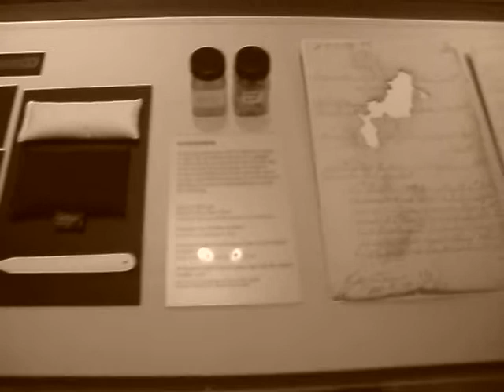575 Jahre Stadtarchiv Frankfurt: Vitrine zur Bestandserhaltung